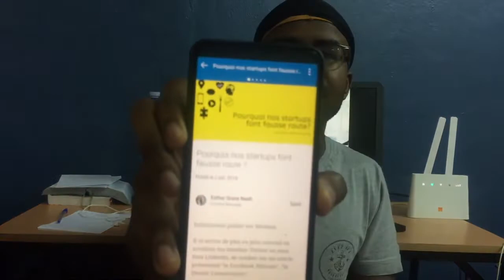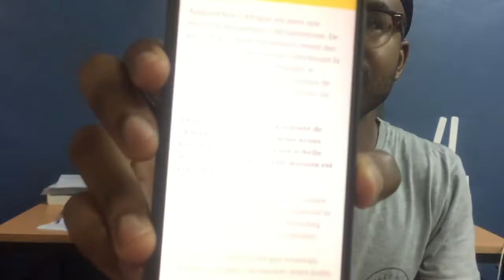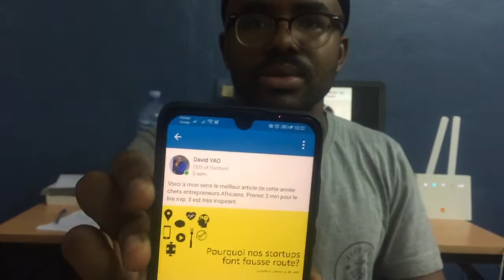Pourquoi nos startups Africaines font fausse route | EntAsk 036